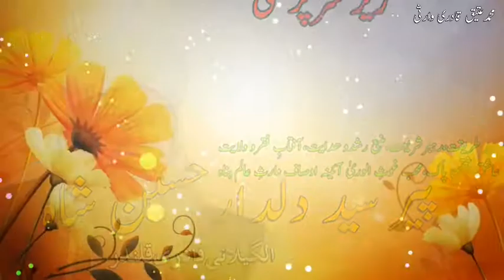Mery Waris Jug ujyaly Qawwali by Moin Fareedi @ Urs Waris Pak 2012( Peer Dildar Hussain Shah )